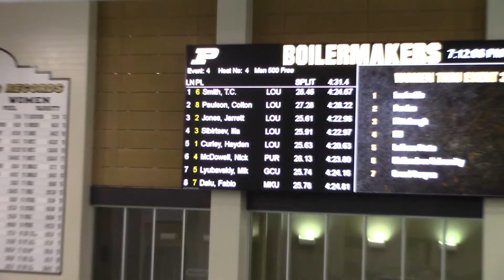M 500 FS A Final